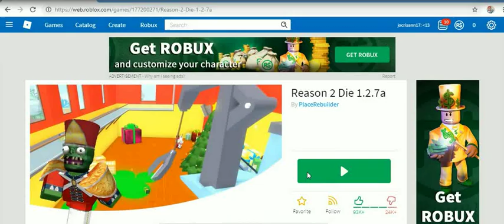MARC ROBLOX GAMES 2019 -16